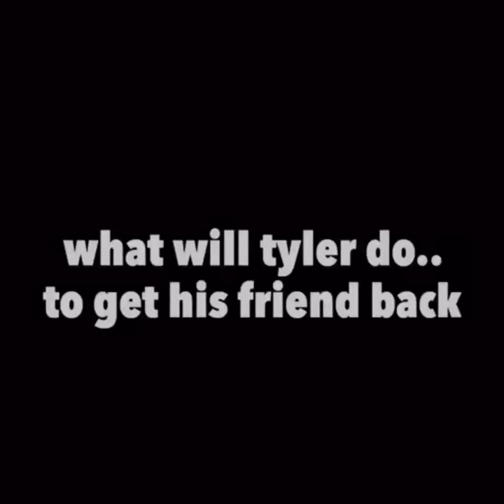Maybe I'm Crazy In Love With You - Prologue